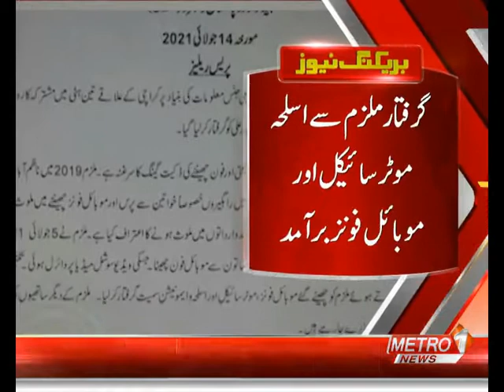Liaqtabad Mei Rangers Or Police ki Mushtarqa Karwai | Metro1 News